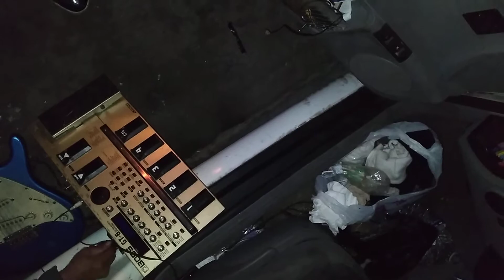November 13, 2020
dmnyce putting 2r track studio in my vw beetle